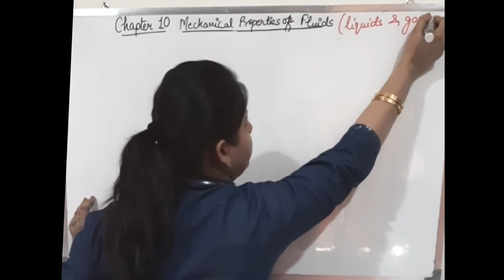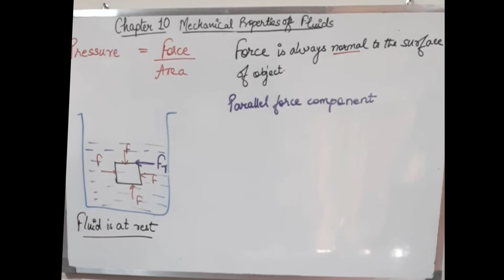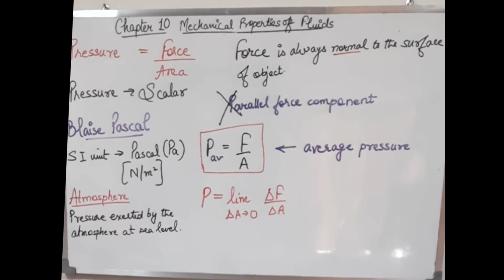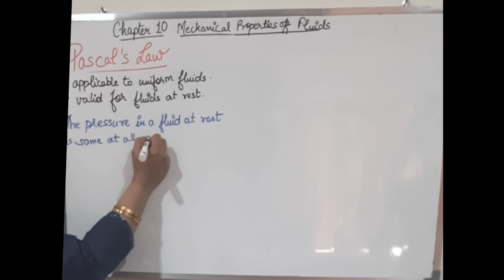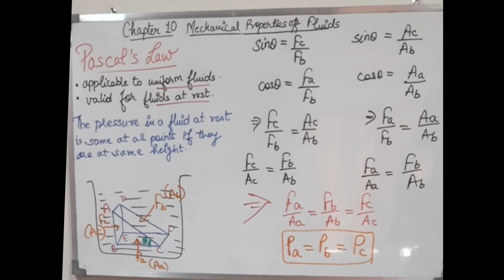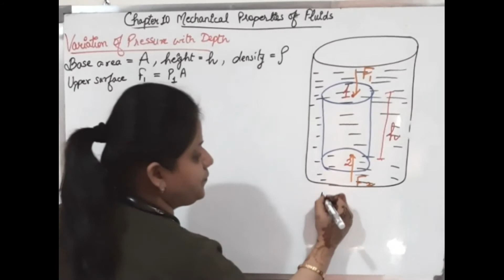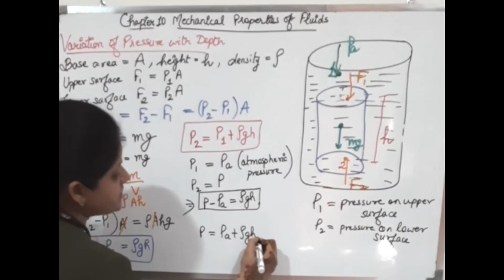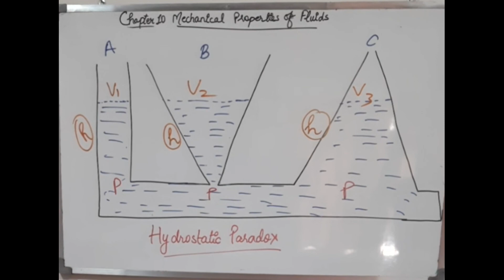Class XI Chapter 10 Mechanical Properties of Fluids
* Difference of Hydrostatics and Hydrodynamics
* Fluid at Rest : Pressure
* Pascal's Law
* Variation of Pressure with Depth
* Hydrostatic Paradox